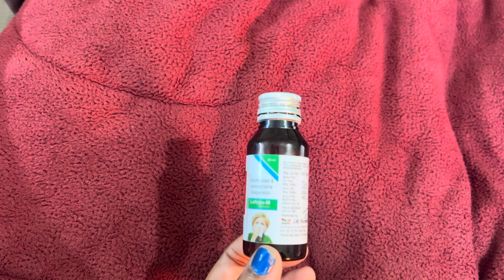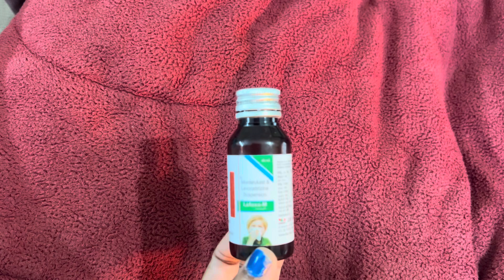Medicine for Allergies Cold, Cough Runny Nose Watery Eye in Kid